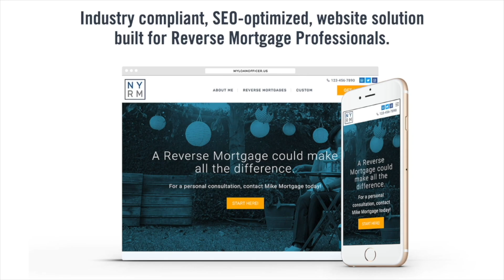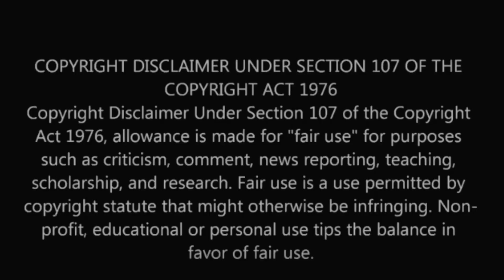Don't Blame the HECM Sandwich Reverse Mortgage Criticims The Industry Leader Update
Dan Hultquist explains why lawmakers, the media, and others should stop blaming the HECM 'sandwich'. Maybe it's not the 'sandwich' but other factors.